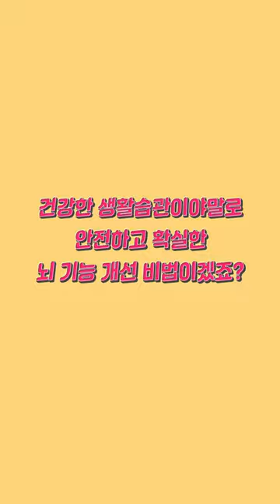[한국건강관리협회 건강소식] 뇌 영양제를 먹으면 뇌 기능이 개선되나요?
치매를 예방하기 위해 뇌 영양제를 먹곤 하는데, 과연 효과가 있을까요?